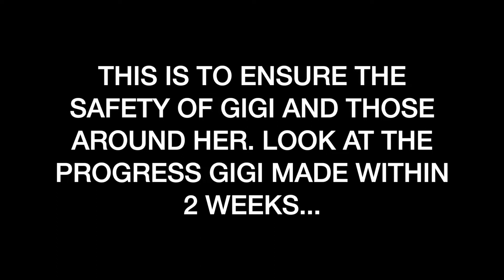Best Dog Training Toledo, Ohio! 4 Year Old Hound Mix, Gigi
Take a look at the progress we were able to make with Gigi in just 2 weeks!